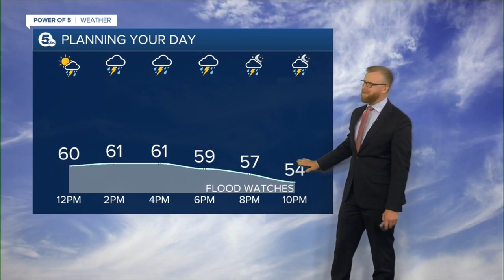News 5 Cleveland WEWS Latest Headlines | September 26, 12pm